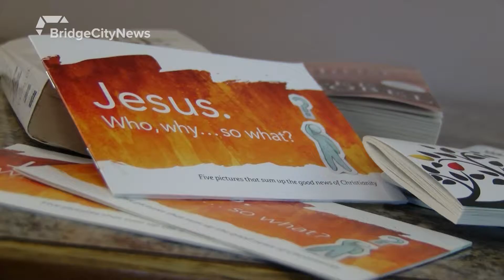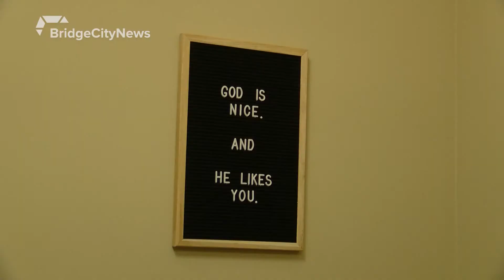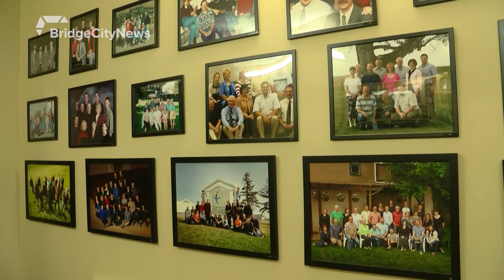Fasting from food, feeding on the Bible during Lent - March 7, 2019 - Laurice Alexander